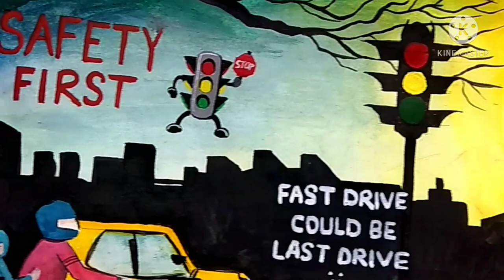Road Safety poster || 2021 || Safety first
Cover topic

Tools that I use⬇️

For watercolor painting I use

Artist watercolor⬇️

Watercolor Brushes⬇️

For drawing I use

Ivory paper a3 size⬇️

Art line pencil⬇️

Blending brush⬇️

White gelly roll⬇️

Colour pencil⬇️